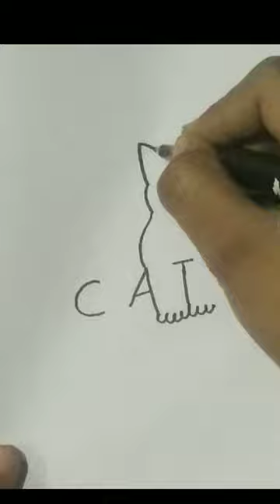how to draw cat with word cat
hi guys
today I am going to draw cat from
the word cat .